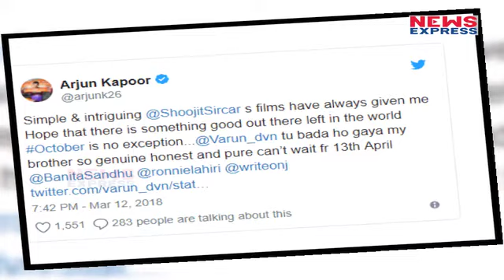Varun की October पर बोले Arjun, बोल दी इतनी बड़ी बात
In complete awe of the trailer, the Gundey actor had the sweetest things to say about the filmmaker’s storytelling and Varun’s performance: “Simple & intriguing @ShoojitSircar s films have always given me Hope that there is something good out there left in the world October is no exception...@Varun_dvn tu bada ho gaya my brother so genuine honest and pure can’t wait fr 13th April”